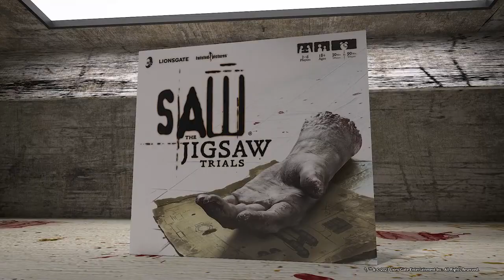SAW: The Jigsaw Trials - Game trailer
Collect tools and try to keep hold of your limbs in this trap-building fight for survival. Jigsaw’s time is coming to an end. In his search for a successor, he has captured you in his workshop with everything you need to create his traps, and everything you need to break them!

The game is simple: build the best traps to challenge your opponents, while preparing to escape those set against you. The last player left alive will be worthy of taking the Jigsaw name.

Each turn starts by drawing new cards from the deck. These include tools, search items, trap parts, and more. You must combine your trap parts to create traps for your opponents. Each trap has a unique story and challenge, and there are over 2000 possible combinations in the game.

When you have a complete trap, and a Billy card, you can say the iconic phrase "I want to play a game" and then challenge your opponent to try to escape your creation!

Your opponent has a choice: they can either take the sacrifice - a set amount of damage - or they can try to escape the trap using tool cards and search items. If they're prepared, they could get away without harm! However, if they get it wrong, things could get much worse...